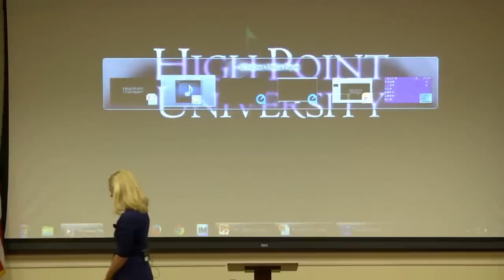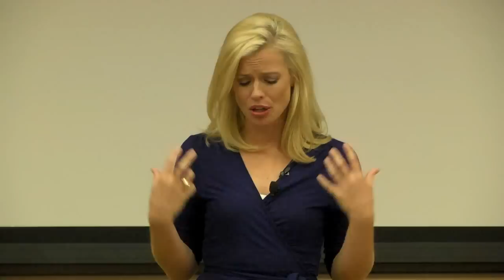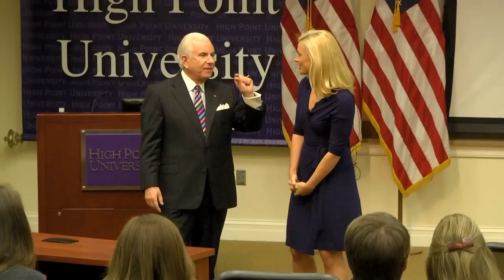HPU welcomes CNN anchor Pamela Brown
CNN anchor and national correspondent Pamela Brown visited High Point University and spoke with students and members of the community.